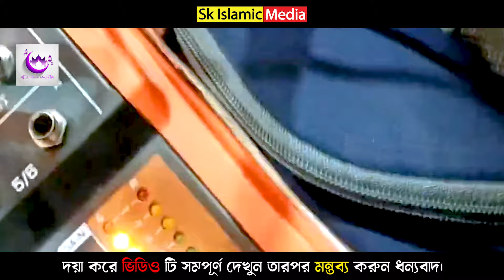একজন মুসলিমের পরিচয় |মাওলানা আবু আনসারী সাহেবের ওয়াজ |Maulana Abu Ansari sahab Waz |Bangla New Waz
►► ভিডিওটি ভালো লাগলে অবশ্যই ফেসবুক, হোয়াটসঅ্যাপ এবং মেসেঞ্জারে শেয়ার করবেন । জাযাকাল্লাহ